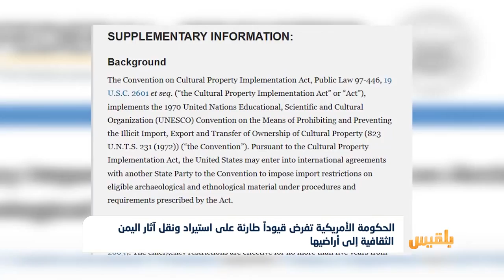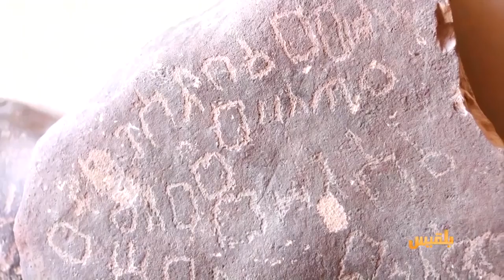الحكومة الأمريكية تفرض قيوداً طارئة على استيراد ونقل آثار اليمن الثقافية لأراضيها|تقرير:محمد اللطيفي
أقرت الولايات المتحدة منع دخول واستيراد أي قطع أثرية يمنية.
وقالت وزارة الخارجية الأمريكية، إن الظروف تستدعي فرض قيود طارئة على المواد والقطع الأثرية من التراث الثقافي اليمني، لمدة 5 سنوات من تاريخ طلب اليمن فرضَ مثلِ هذه القيود.
وأكدت أن هذا القرار سيحدّ من نهب وتهريب الآثار اليمنية المسروقة والاتجار بها...